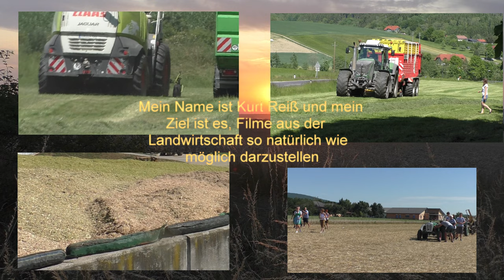Strohpressen Groß Ballen Mit New Hol land T 7 Traktor und New Holland Groß packerpresse und MB Trac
Strohpressen Groß Ballen Mit New Hol-land T 7 Traktor und New Holland Groß-packerpresse und MB Trac kleine Bau-reihe zum Ballen fassen Sommer 2021